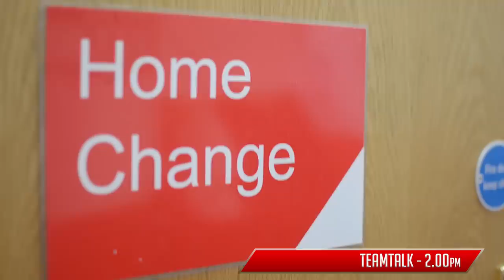A DAY IN THE DUGOUT: Steven Pressley's first match as Fleetwood manager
Watch Steven Pressley's first day in charge of the Cod Army from start to finish as our cameras followed the new boss around Highbury Stadium ahead of the League One match against Coventry City.